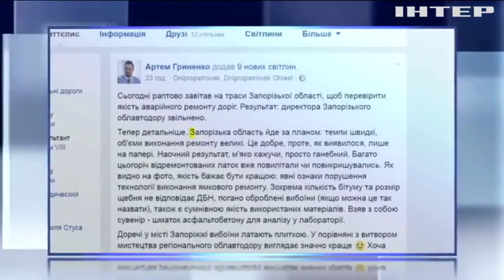В Запорожской области уволили главу облавтодора